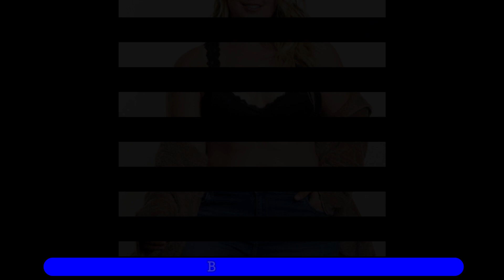Plus Size - Lacey Wiki Biography ☆ Height, Age, Boyfriend ☆ Net Worth || Influencer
Lacey - Plus Size Model Lifestyle ☆ Biography ☆ Boyfriend ☆ Net Worth || BBW Wiki